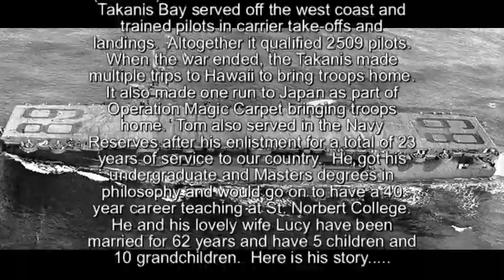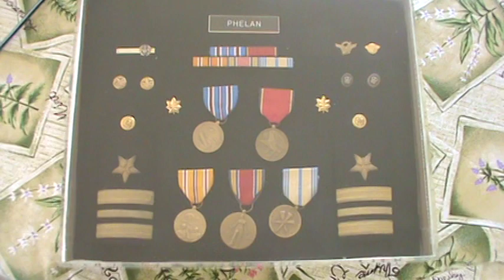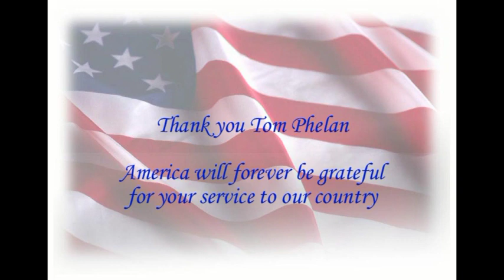Thomas Phelan - His Full Interview (World War II)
On June 23, 2010 Thomas Phelan sat down and told of his experiences in World War II. Tom, born and raised in Denver, CO, served in the Navy as a communications officer aboard the aircraft carrier USS Takanis Bay (CVE-89). Tha Takanis served off the west coast of America, used to qualify pilots for carrier landings. Altogether it trained 2509 pilots. When Japan surrendered, it made numerous trips to Hawaii and back bringing troops home.  It also made one run as part of Operation Magic Carpet to Japan to bring troops home. Tom would go on to stay in the Navy Reserves and had a combined 23 years of service. He got his undergraduate and Masters in Philosophy and would go on to have a 40 year career teaching at St. Norbert College. He and his lovely wife Lucy have been married for 62 years and have have five children and 10 grandchildren (at the time of this interview).